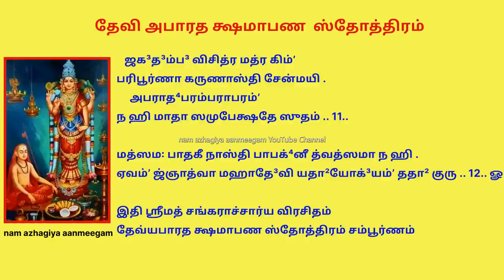ஆடி வெள்ளி அன்னை உங்கள் வேண்டுதலை ஓடி வந்து நிறைவேற்ற சொல்ல தவறாதீர் Devi Aparadhakshamapana Stotram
தே³வ்யபராத⁴க்ஷமாபணஸ்தோத்ரம்

          .. அத² தே³வ்யபராத⁴க்ஷமாபணஸ்தோத்ரம் ..

     ந மந்த்ரம்ʼ நோ யந்த்ரம்ʼ தத³பி ச ந ஜானே ஸ்துதிமஹோ
ந சாஹ்வானம்ʼ த்⁴யானம்ʼ தத³பி ச ந ஜானே ஸ்துதிகதா²꞉ .
     ந ஜானே முத்³ராஸ்தே தத³பி ச ந ஜானே விலபனம்ʼ
பரம்ʼ ஜானே மாதஸ்த்வத³னுஸரணம்ʼ க்லேஶஹரணம் .. 1..

     விதே⁴ரஜ்ஞானேன த்³ரவிணவிரஹேணாலஸதயா
விதே⁴யாஶக்யத்வாத்தவ சரணயோர்யா ச்யுதிரபூ⁴த் .
     ததே³தத் க்ஷந்தவ்யம்ʼ ஜனனி ஸகலோத்³தா⁴ரிணி ஶிவே
குபுத்ரோ ஜாயேத க்வசித³பி குமாதா ந ப⁴வதி .. 2..

     ப்ருʼதி²வ்யாம்ʼ புத்ராஸ்தே ஜனனி ப³ஹவ꞉ ஸந்தி ஸரலா꞉
பரம்ʼ தேஷாம்ʼ மத்⁴யே விரலதரலோ(அ)ஹம்ʼ தவ ஸுத꞉ .
     மதீ³யோ(அ)யம்ʼ த்யாக³꞉ ஸமுசிதமித³ம்ʼ நோ தவ ஶிவே
குபுத்ரோ ஜாயேத க்வசித³பி குமாதா ந ப⁴வதி .. 3..

     ஜக³ன்மாதர்மாதஸ்தவ சரணஸேவா ந ரசிதா
ந வா த³த்தம்ʼ தே³வி த்³ரவிணமபி பூ⁴யஸ்தவ மயா .
     ததா²பி த்வம்ʼ ஸ்னேஹம்ʼ மயி நிருபமம்ʼ யத்ப்ரகுருஷே
குபுத்ரோ ஜாயேத க்வசித³பி குமாதா ந ப⁴வதி .. 4..

     பரித்யக்தா தே³வா விவித⁴வித⁴ஸேவாகுலதயா
மயா பஞ்சா ஶீதேரதி⁴கமபனீதே து வயஸி .
     இதா³னீம்ʼ சேன்மாதஸ்தவ யதி³ க்ருʼபா நாபி ப⁴விதா
நிராலம்போ³ லம்போ³த³ரஜனனி கம்ʼ யாமி ஶரணம் .. 5..

     ஶ்வபாகோ ஜல்பாகோ ப⁴வதி மது⁴பாகோபமகி³ரா
நிராதங்கோ ரங்கோ விஹரதி சிரம்ʼ கோடிகனகை꞉ .
     தவாபர்ணே கர்ணே விஶதி மனு வர்ணே ப²லமித³ம்ʼ
ஜன꞉ கோ ஜானீதே ஜனனி ஜனனீயம்ʼ ஜபவிதௌ⁴ .. 6..

     சிதாப⁴ஸ்மாலேபோ க³ரலமஶனம்ʼ தி³க்படத⁴ரோ
ஜடாதா⁴ரீ கண்டே² பு⁴ஜக³பதிஹாரீ பஶுபதி꞉ .
     கபாலீ பூ⁴தேஶோ ப⁴ஜதி ஜக³தீ³ஶைகபத³வீம்ʼ
ப⁴வானி த்வத்பாணிக்³ரஹணபரிபாடீப²லமித³ம் .. 7..

     ந மோக்ஷஸ்யாகாங்க்ஷா ப⁴வவிப⁴வவாஞ்சா²பி ச ந மே
ந விஜ்ஞானாபேக்ஷா ஶஶிமுகி² ஸுகே²ச்சா²பி ந புன꞉ .
     அதஸ்த்வாம்ʼ ஸம்ʼயாசே ஜனனி ஜனனம்ʼ யாது மம வை
ம்ருʼடா³னீ ருத்³ராணீ ஶிவ ஶிவ ப⁴வாநீதி ஜபத꞉ .. 8..

     நாராதி⁴தாஸி விதி⁴னா விவிதோ⁴பசாரை꞉
கிம்ʼ ருக்ஷசிந்தனபரைர்ன க்ருʼதம்ʼ வசோபி⁴꞉ .
     ஶ்யாமே த்வமேவ யதி³ கிஞ்சன மய்யநாதே²
த⁴த்ஸே க்ருʼபாமுசிதமம்ப³ பரம்ʼ தவைவ .. 9..

     ஆபத்ஸு மக்³ன꞉ ஸ்மரணம்ʼ த்வதீ³யம்ʼ
கரோமி து³ர்கே³ கருணார்ணவேஶி .
     நைதச்ச²ட²த்வம்ʼ மம பா⁴வயேதா²꞉
க்ஷுதா⁴த்ருʼஷார்தா ஜனனீம்ʼ ஸ்மரந்தி .. 10..

     ஜக³த³ம்ப³ விசித்ர மத்ர கிம்ʼ
பரிபூர்ணா கருணாஸ்தி சேன்மயி .
     அபராத⁴பரம்பராபரம்ʼ
ந ஹி மாதா ஸமுபேக்ஷதே ஸுதம் .. 11..

மத்ஸம꞉ பாதகீ நாஸ்தி பாபக்⁴னீ த்வத்ஸமா ந ஹி .
ஏவம்ʼ ஜ்ஞாத்வா மஹாதே³வி யதா²யோக்³யம்ʼ ததா² குரு .. 12.. ௐ ..
न मन्त्रं नो यन्त्रं   तदपि च न जाने स्तुति-महो
न चाह्वानं ध्यानं  तदपि च न जाने स्तुति-कथाः ।
     न जाने मुद्रास्ते   तदपि च न जाने विलपनं
परं जाने मातस्त्वदनु-सरणं क्लेश-हरणम् ॥ १॥  1

     विधेरज्ञानेन द्रविण-विरहेणा-लस-तया
विधेया-शक्यत्वा-त्तव चरण-योर्या च्युति-रभूत् ।
     तदेतत् क्षन्तव्यं जननि सकलो-द्धारिणि शिवे
कुपुत्रो जायेत क्वचिदपि कुमाता न भवति ॥ २॥ 2

     पृथिव्यां पुत्रास्ते जननि बहवः सन्ति सरलाः
परं तेषां मध्ये विरल-तरलोऽहं तव सुतः ।
     मदीयोऽयं त्यागः समुचित-मिदं नो तव शिवे
कुपुत्रो जायेत क्वचिदपि कुमाता न भवति ॥ ३॥  3

     जगन्मात-र्मात-स्तव चरण-सेवा न रचिता
न वा दत्तं देवि द्रविण-मपि भूयस्तव मया ।
     तथापि त्वं स्नेहं मयि निरुपमं यत्प्रकुरुषे
कुपुत्रो जायेत क्वचिदपि कुमाता न भवति ॥ ४॥ 4

     परित्यक्ता देवा विविध-विध-सेवा-कुल-तया
मया पञ्चा शीते-रधिकमपनीते तु वयसि ।
     इदानीं चेन्मातस्तव यदि कृपा नापि भविता
निरालम्बो लम्बोदर-जननि कं यामि शरणम् ॥ ५॥ 5

     श्वपाको जल्पाको भवति मधुपा-कोपम-गिरा
निरातङ्को रङ्को विहरति चिरं कोटि-कनकैः ।
     तवापर्णे कर्णे विशति मनु वर्णे फलमिदं
जनः को जानीते जननि जननीयं जपविधौ ॥ ६॥ 6

     चिता-भस्मा-लेपो गरल-मशनं दिक्पटधरो
जटाधारी कण्ठे भुजग-पति-हारी पशुपतिः ।
     कपाली भूतेशो भजति जगदीशैक-पदवीं
भवानि त्वत्पाणिग्रहण-परिपाटी-फलमिदम् ॥ ७॥ 7

     न मोक्षस्याकाङ्क्षा   भव-विभव-वाञ्छापि च न मे
न विज्ञानापेक्षा   शशि-मुखि सुखेच्छापि न पुनः ।
     अतस्त्वां संयाचे जननि जननं यातु मम वै
मृडानी रुद्राणी   शिव शिव भवानीति जपतः ॥ ८॥ 8

     नाराधि-तासि विधिना विविधोप-चारैः
किं रुक्ष-चिन्तन-परैर्न कृतं वचोभिः ।
     श्यामे त्वमेव यदि किञ्चन मय्य-नाथे
धत्से कृपा-मुचित-मम्ब परं तवैव ॥ ९॥ 9

     आपत्सु मग्नः स्मरणं त्वदीयं
करोमि दुर्गे करुणार्ण-वेशि ।
     नैतच्छठत्वं मम भावयेथाः
क्षुधातृषार्ता जननीं स्मरन्ति ॥ १०॥ 10

     जगदम्ब विचित्र मात्र किं
परिपूर्णा करुणास्ति चेन्मयि ।
     अपराध-परम्परा-परं
न हि माता समुपेक्षते सुतम् ॥ ११॥ 11

मत्समः पातकी नास्ति   पापघ्नी त्वत्समा न हि ।
एवं ज्ञात्वा महादेवि   यथायोग्यं तथा कुरु ॥ १२॥12 ॐ ॥